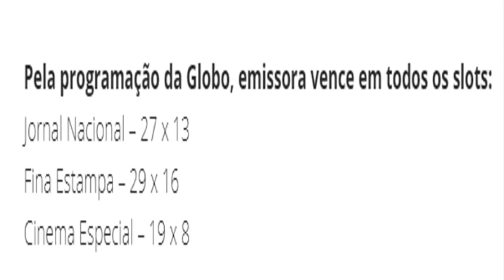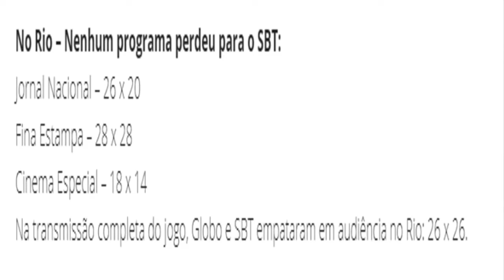GLOBO VENCE: SBT REGISTROU A MENOR AUDIÊNCIA DO FLA-FLU NA TV ABERTA DESDE 2016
Emissora paulista exibiu a decisão do Campeonato Carioca e chegou a bater a Globo em alguns momentos, mas empatou na média.

O Flamengo venceu o Fluminense por 1 a 0 e conquistou o título do Carioca de 2020. Foi a 36ª conquista estadual do Rubro-Negro, que se isolou como o maior campeão da competição, cinco à frente do rival tricolor. A partida teve exibição do SBT para todo o Brasil e o canal chegou a superar a Globo na audiência em alguns momentos.

Entretanto, apesar do sucesso de audiência na emissora paulista, o clássico da última quarta-feira registrou a menor audiência de um Fla-Flu desde 2016. O último a registrar menos de 28 pontos foi em março de 2016, em jogo válido pela segunda rodada da Taça Guanabara, que marcou 23 pontos. Desde então, tinham sido sete transmissões de Fla-Flus na Globo para o Rio de Janeiro.

Nos dados prévios, a Globo teve audiência 80% superior. A média de audiência do futebol da Globo às quartas-feiras em 2019 no PNT foi de 26 pontos – 11 a mais do que o alcançado pelo SBT ontem. No Rio de Janeiro, a Globo venceu o SBT durante o Jornal Nacional, Fina Estampa e Cinema Especial, e no resto do Brasil levou a melhor com o dobro ou triplo de audiência.